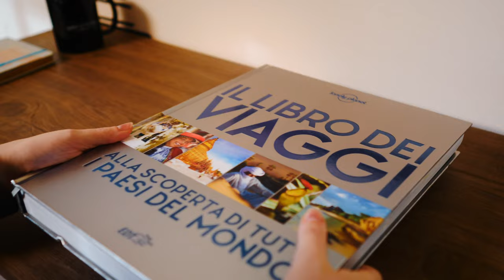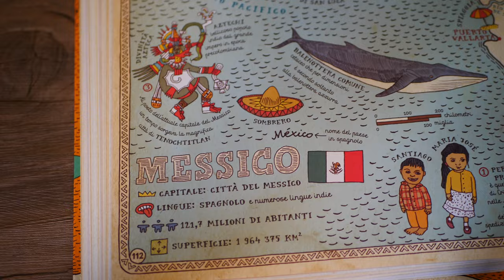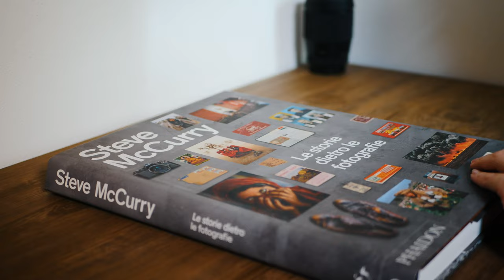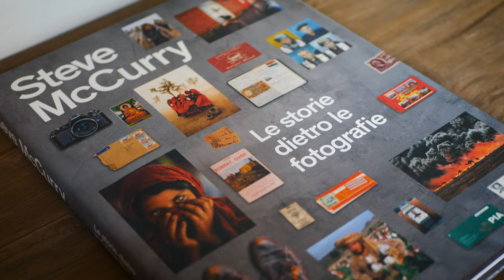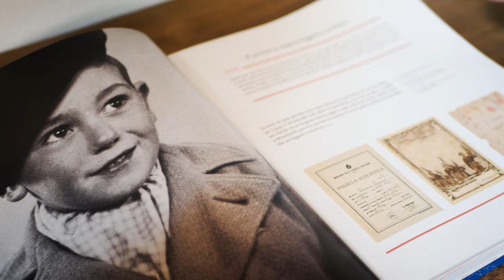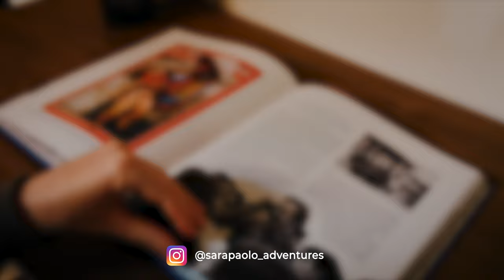5 LIBRI per VIAGGIARE con la mente dal divano di casa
La Lombardia e buona parte d'Italia sono di nuovo in zona rossa e così dobbiamo mettere da parte per un momento la lunga lista di luoghi nuovi che volevamo visitare.
Per fortuna però abbiamo i nostri amati libri, che riescono a farci viaggiare con il pensiero, direttamente dal divano di casa! In questo video ve ne consigliamo 5 che abbiamo amato!
🥰  Li conoscevate già? Aspettiamo i vostri commenti!